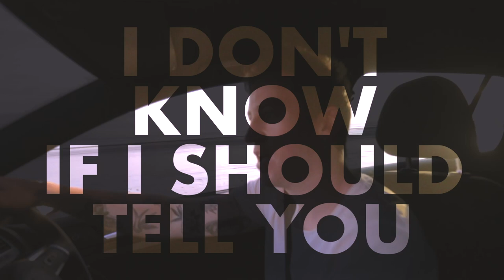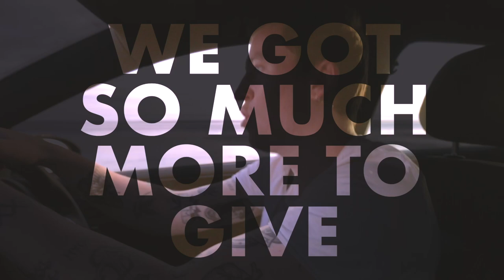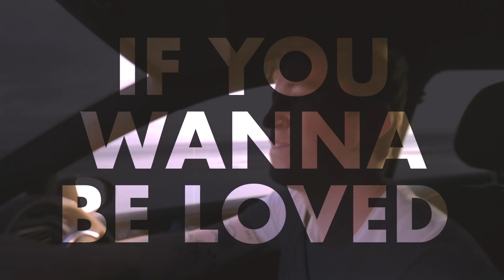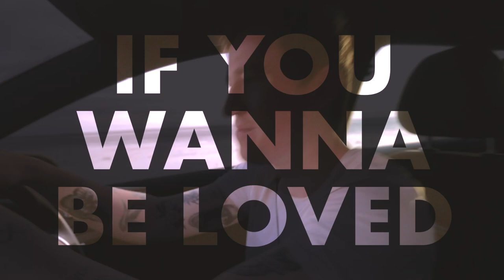Picture This - If You Wanna Be Loved (Lyric Video)